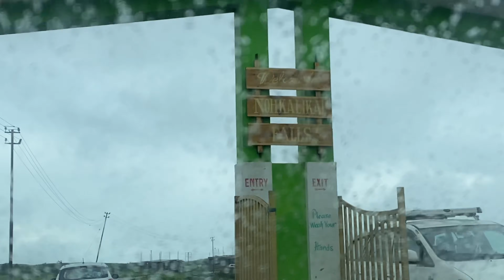By road Cherrapunji,heavy rain and Fog|Travel vlog|Assamese video|JANTRA WE2